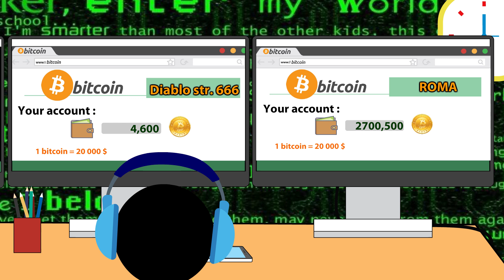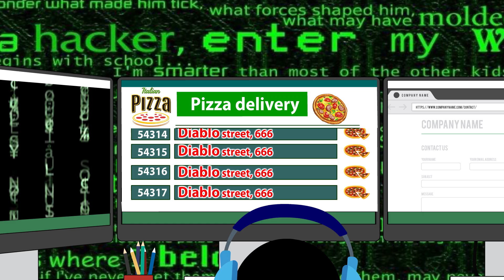KM 97. Hacker